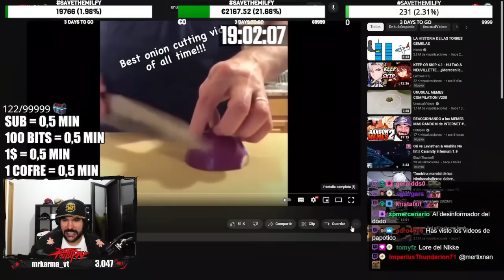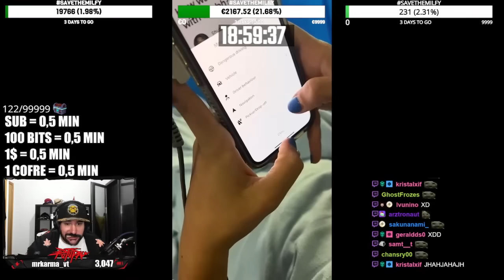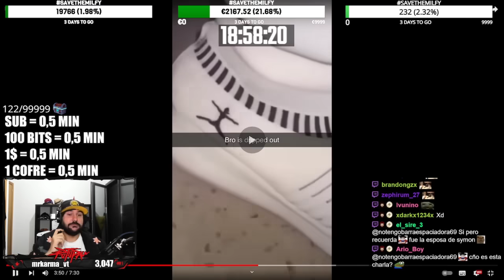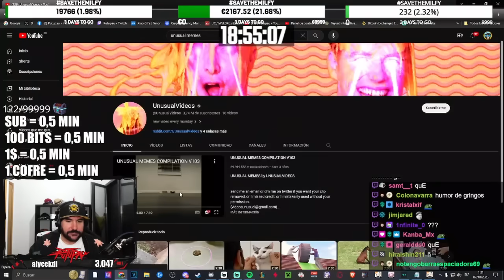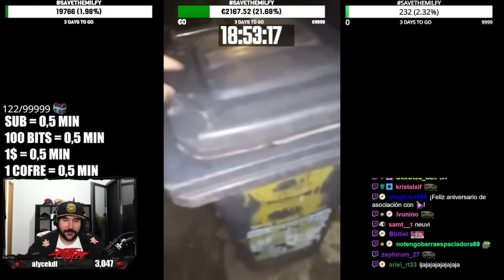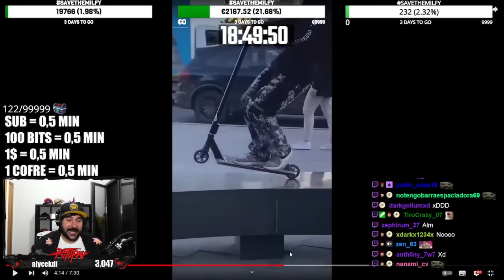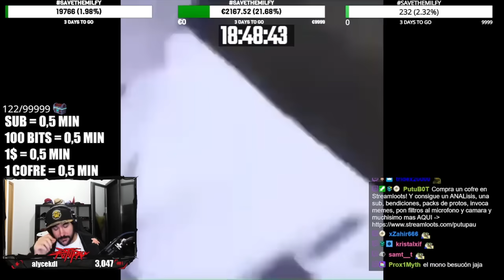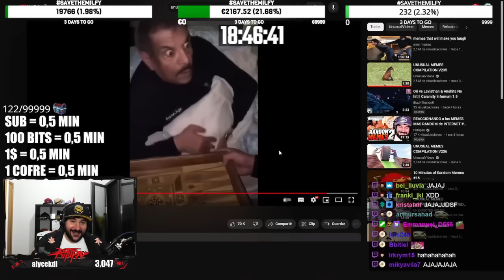PUTUPAU REACCIONA a UNUSUAL MEMES COMPILATION #6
Reacción de Putupau a memes random, unusual memes v 239